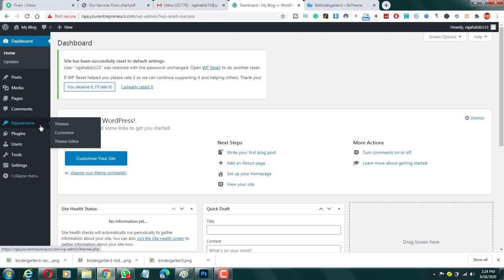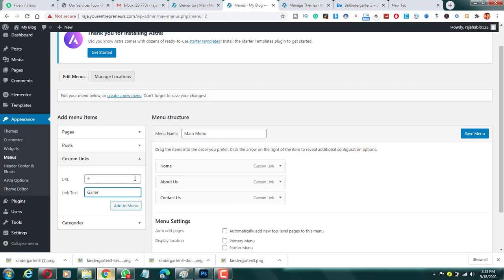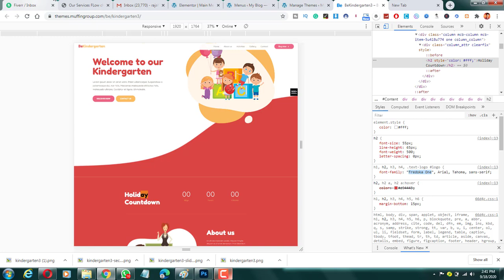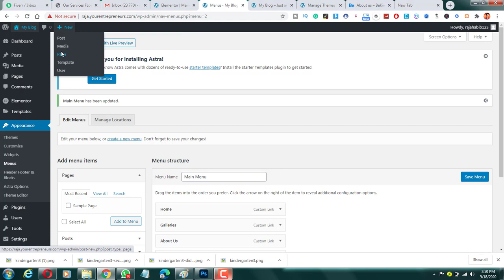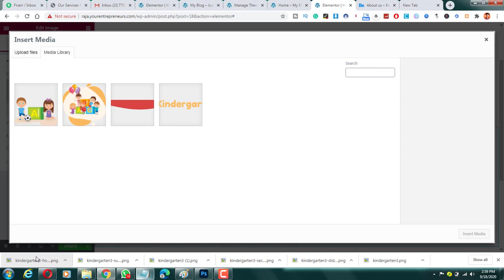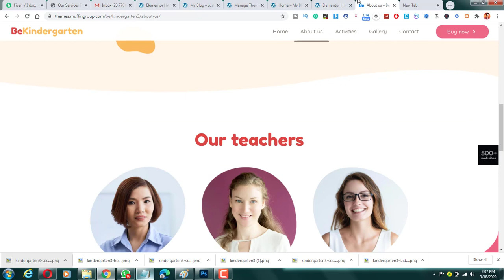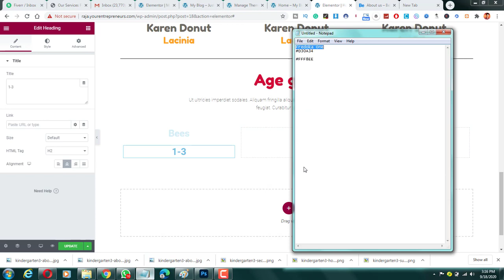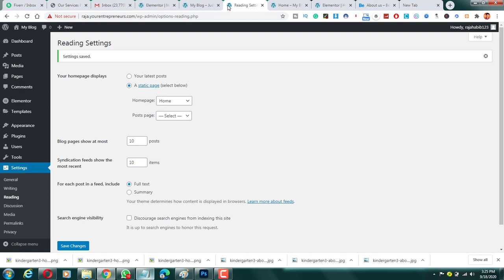Elementor Homepage Complete Tutorial | How to Create Homepage with Elementor Homepage Elementor Pro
Hi/ Assalam O Alaikum,
In this video, I am gonna Teach you Completely and Professionally
about Elementor Homepage Complete Tutorial | How to Create Homepage with Elementor Homepage Elementor Pro.
After watching this video, You will be able to easily Sell yourself on Fiverr and Earn
Thousands of Dollars by using this skill.
You can Easily Earn Thousands of Dollars by providing this Skill
on Fiverr and Upwork and also on other Freelancing Platforms. You can easily learn this skill from our Channel.
So Let's watch the Video.

Sharing is Caring. So, Please share this to Your Friends to Benefit Them.
THanks